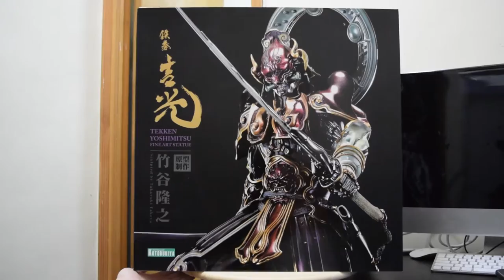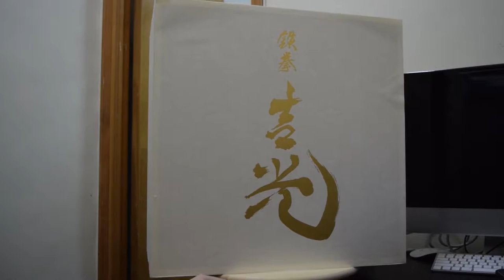TTT2 Yoshimitsu Fine Art Statue Review - Indonesian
Review tentang Tekken Tag Tournament 2 Yoshimitsu statue, dari Kotobukiya keluaran 2012.